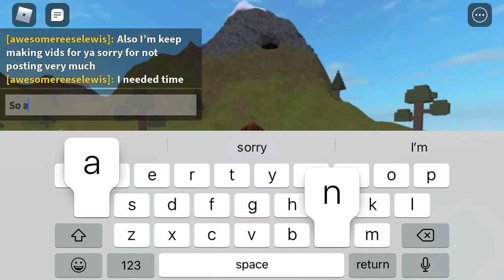Updates on Sunny and me Posting everyday try to